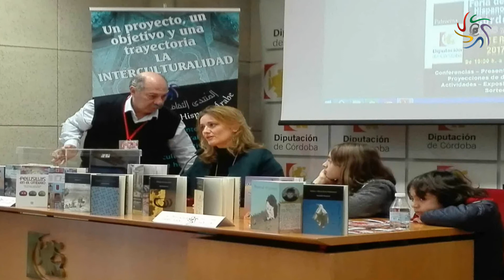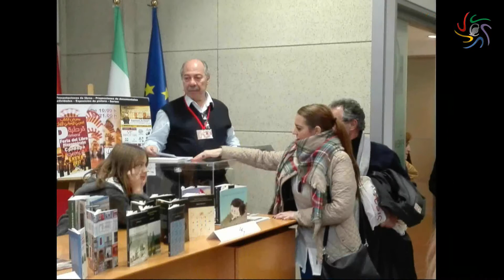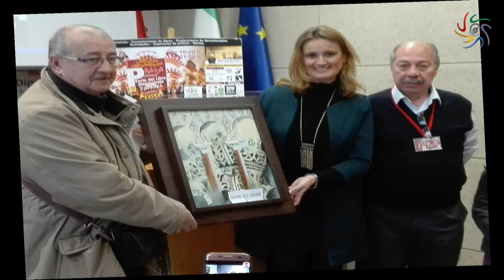Sorteo de cuadro en I FLHA (CIHAR) de Córdoba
La I Feria del Libro Hispanoárabe (CIHAR) de Córdoba, contó con la exposición “Memorias Silenciadas de Al Ándalus” en el hall de la sede de la Diputación de Córdoba donde se celebró la feria. La pintora donó para ser sorteado entre los compradores de libros un cuadro con el nombre de “Medinat”. Dicho cuadro fue sorteado a las 15:00 h. del domingo 29 de enero 2017 tal y como estaba programado. Además los libreros y las editoras quisieron sumarse a la iniciativa y donaron también libros para ser sorteados después del sorteo del cuadro y así fue. En este video lo demostramos. Damos las gracias la pintora Carmen López y a todos que donaron libros o participaron en el sorteo.
Montaje: Abdo Tounsi - TunSol 2017
Grupo TunSol / TunSol Group:
• Canal audiovisual TunSol
• Blog ABDO TOUNSI
• PALESTINA DIGITAL
• Diario PALESTINA HOY
• Revista PALESTINA DIGITAL
• Palestinian Holocaust Museum
• Mundo Sin Fronteras
• Support Abdo Tounsi
• ‎Victims of Zionism/Victimas del Sionismo/ضحايا الصهيونيه‎